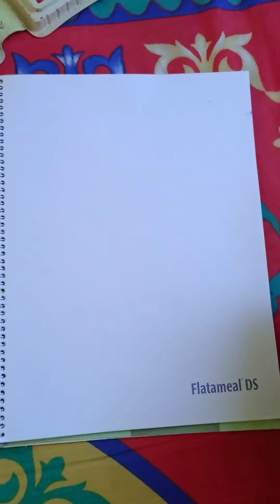//Flower's Drawing//How To Draw??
necessary elements:
1. pencil
2. rubber
3. sharpener
4.pastel colour
5. black border
6. drawing book
In this tutorial, you will learn how to paint flowers properly.In first step , you will learn how to draw a flower , and then you will learn how to colour them properly with pastel colour.